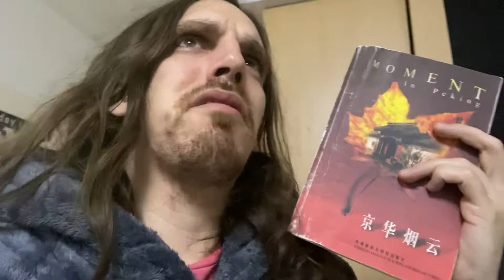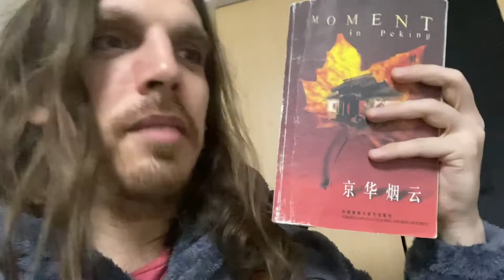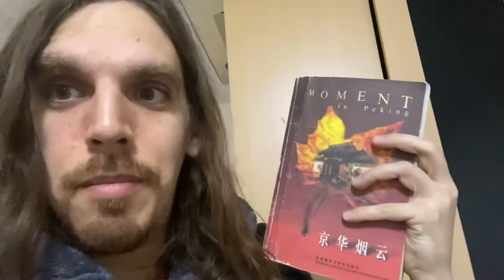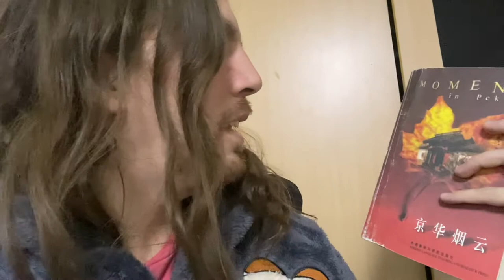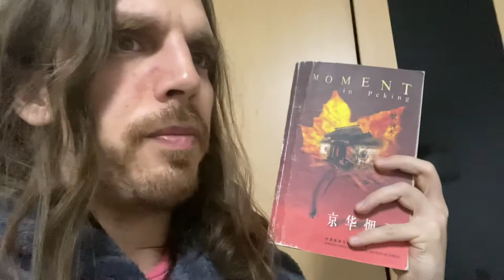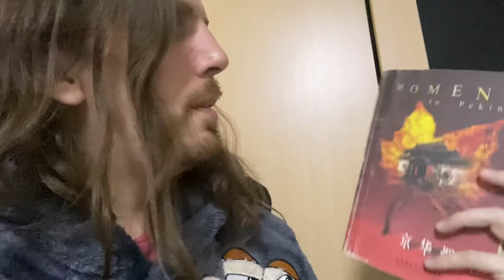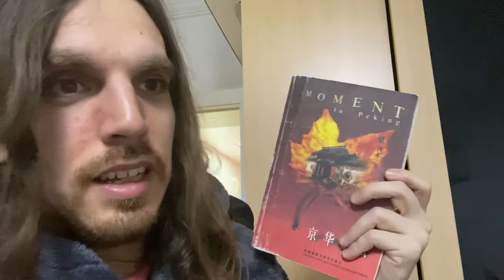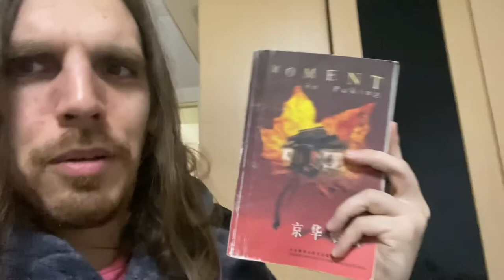Moment in Peking by Lin Yutang | The Song of Autumn